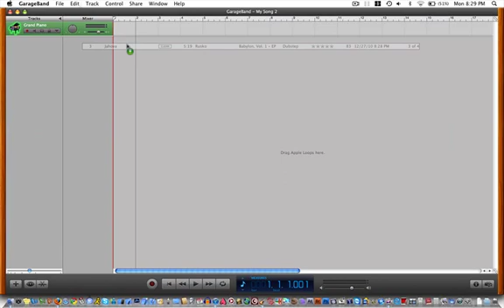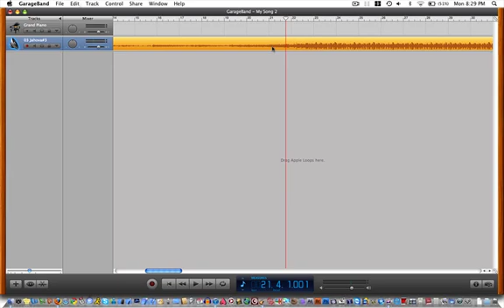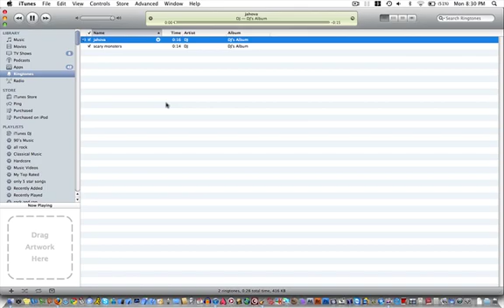How to Make Free Ringtones in iTunes 10!! for iPhone 4 / 3G / 3GS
* YOU CAN DO THIS FOR PROTECTED AAC FILES TOO! AKA SONGS YOU ACTUALLY BOUGHT OFF ITUNES! *

works every time. my method i found. if you have questions, pm me.